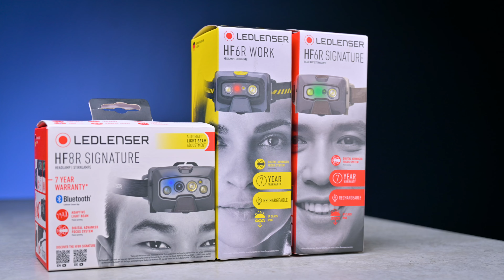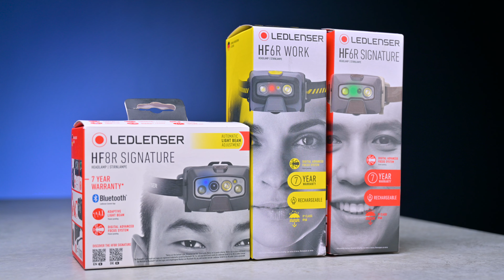Trên tay đèn pin đội đầu Led Lenser HF6R, HF8R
Đèn pin đội đầu giúp anh em chiếu sáng mà vẫn rảnh tay làm các việc khác. Đèn đội đầu được dùng trong rất nhiều lãnh vực của cuộc sống như đi soi nhái, sửa ống nước, chui hầm mỏ, chạy trail đêm khuya vv và vv. Dòng HF6, HF8 là loạt sản phẩm mới ra của Led Lenser bán chính hãng ở Việt Nam. Mình mượn mấy mẫu về trên tay giới thiệu anh em.

đèn pin, đèn pin đội đầu, ledlenser, led lenser, ledlenser hf6, ledlenser hf8, led lenser hf6, led lenser hf8,